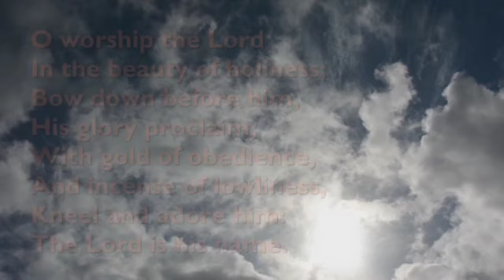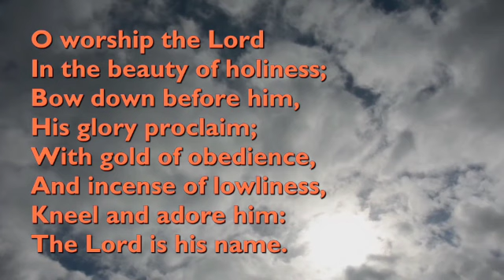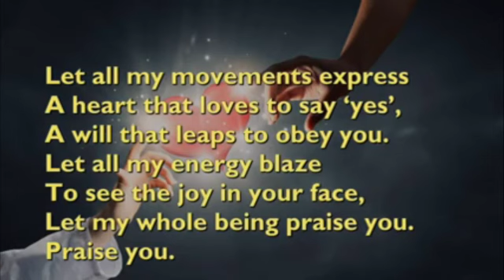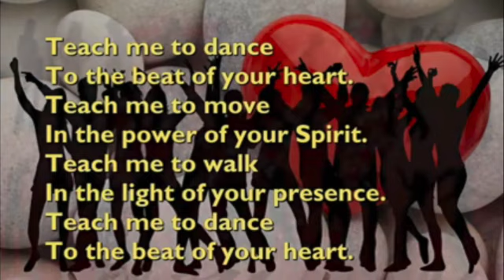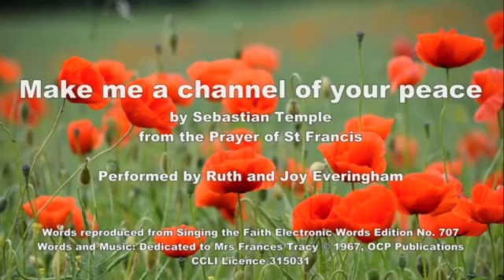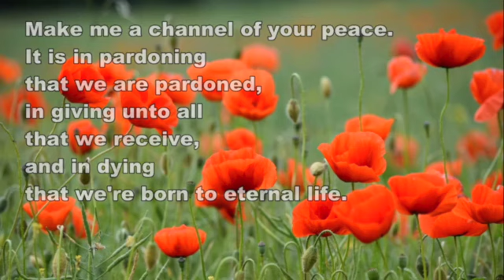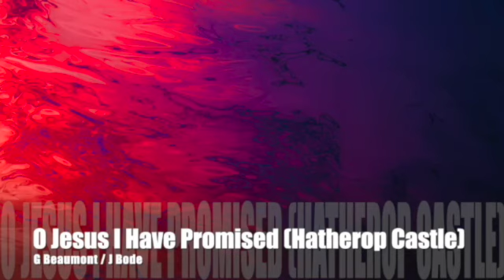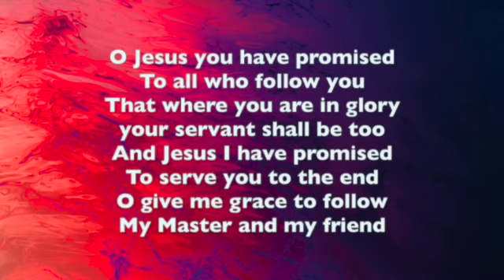My Movie 6th October 2024 SD 480p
Sunday Fellowship Zoom Service held on 6th October 2024 from the Norfolk Broads Methodist Circuit, which is part of the East Anglia District.  Leading our Worship was Rev Judith Bell all hymns are from Singing the Faith.